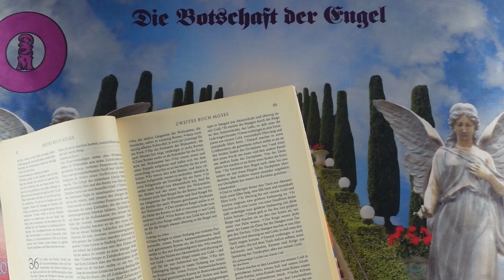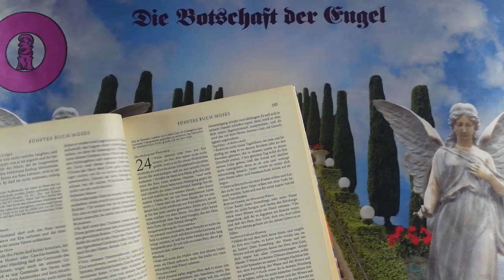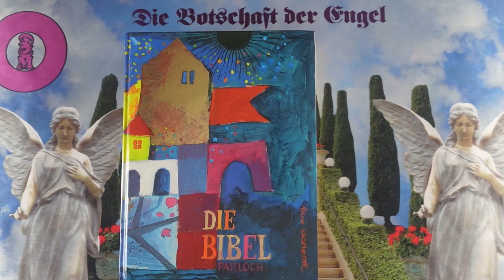Napi impulzus - 2024 Július 23 - Üzenetek a Bibliából❣